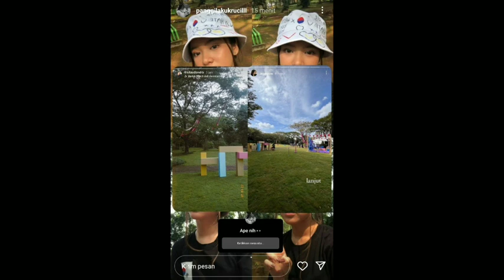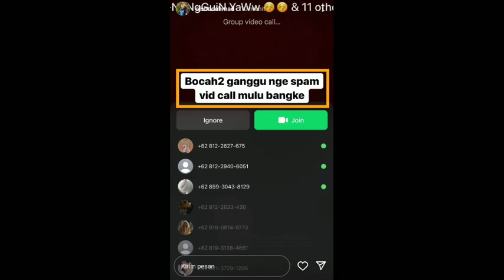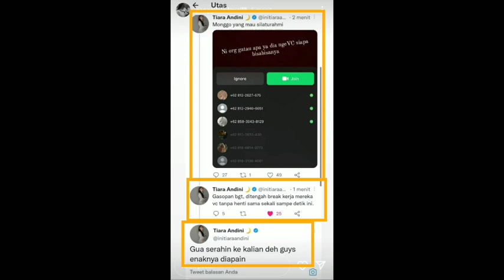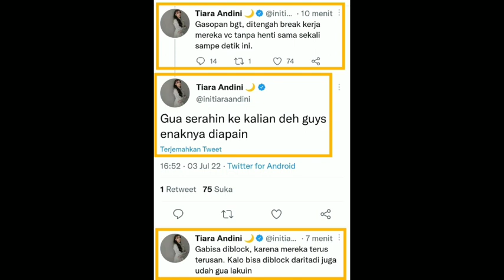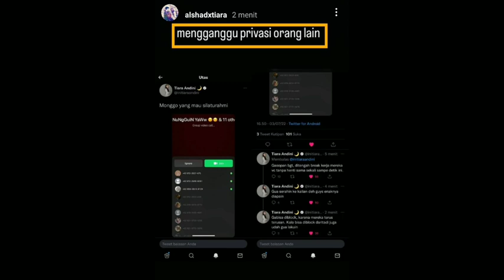Sekali muncul langsung HEBOH ini nih yang namanya mengganggu Privasi